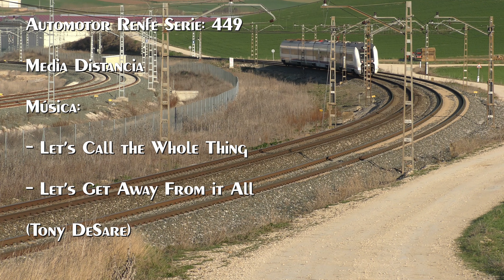TRAINSPOTTING (VOL. 4123) Automotor Renfe Serie: 449 - Media Distancia (UHD 4K)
Música: Let's Call the Whole Thing - Let's Get Away From it All (Tony DeSare)